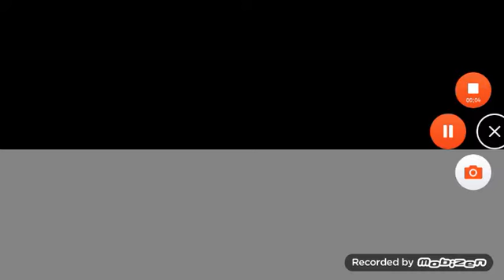Balloons TD : RIP CaptEpicWarrior